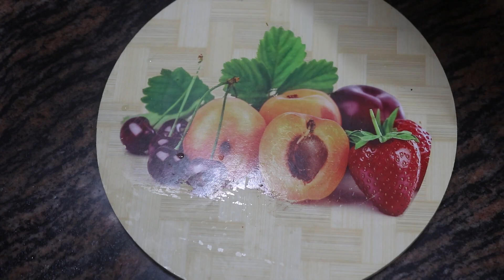NAWABI SEVIYAN recipe || Delicious Dessert made with SEVIYAN & CARAMEL